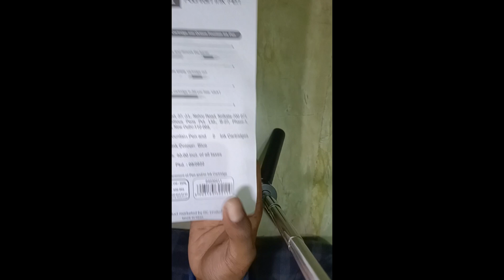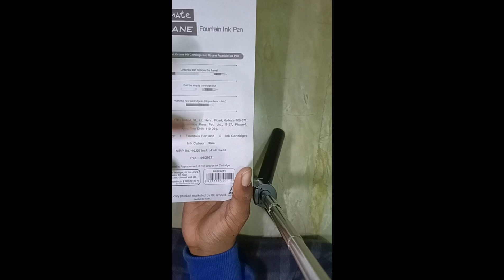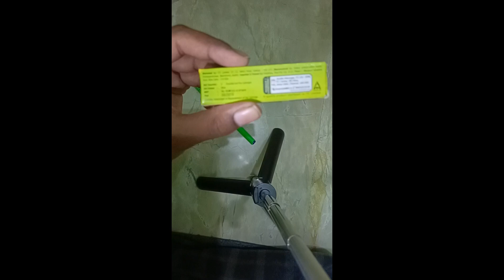classmate octane fountain pen.